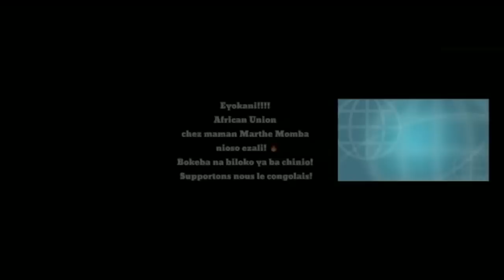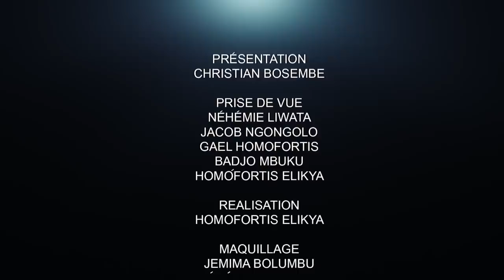CRITIK INFOS 07.05.21 MATATA PONYO BIENTÔT AUX ARRÊTS?? : QUI VIVRA VERRA